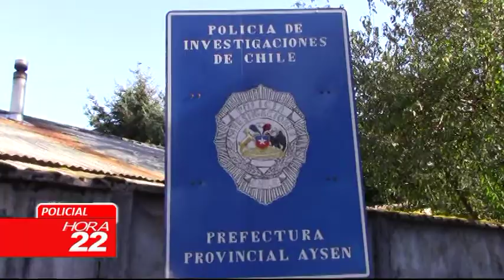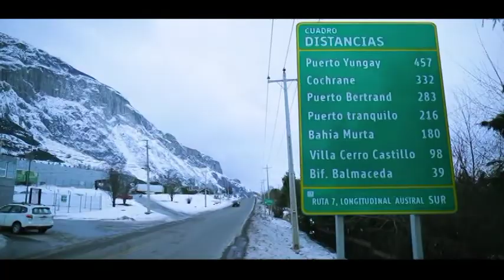INFORMATIVO JUEVES 03 DE DICIEMBRE 2020